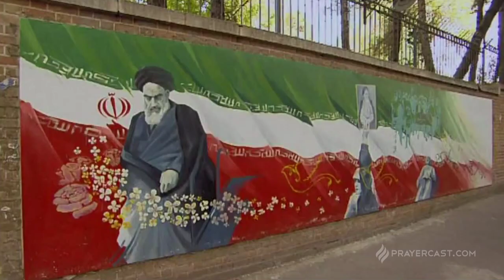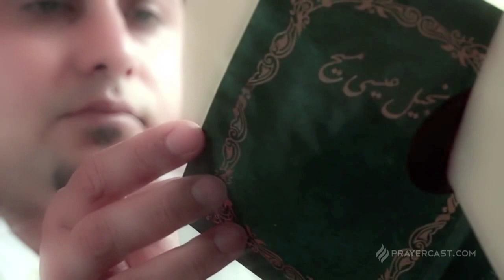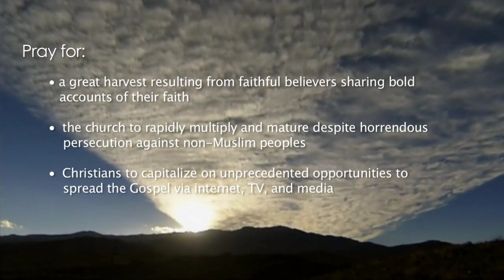Pray Along Prayercast: IRAN - World Mission Prayers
Pray for a great harvest resulting from faithful believers sharing bold accounts of their faith.

• Pray for the church to rapidly multiply and mature despite horrendous persecution against non-Muslim peoples.

• Pray for Christians to capitalize on unprecedented opportunities to spread the Gospel via Internet, TV, and media.

SUMMARY
Known as Persia until 1935, today's Islamic Republic of Iran is predominately Muslim (98%), mostly Shi'ite. With its proximity to Arabic speaking countries, it is often perceived to be Arabic, but Iran is Persian. The Elamites, descendants of Noah's son Shem, first settled in the area and were followed by the Medes and Persians who established an ancient civilization and world empire. The Bible records the names of some of its most famous:  Cyrus the Great, Darius, and Xerxes. Over the centuries, the Persian language (Farsi) and culture have prevailed even with many conquerors crossing through this land.  Persians comprise over sixty percent of the 79 million people in Iran and it's as 'Persians' that many identify themselves.  With coastlines on the Caspian Sea in the north and the Persian Gulf and Gulf of Oman in the south, Iran's large land mass is politically strategic as it shares borders with Iraq, Turkey, Armenia, Azerbaijan, Turkmenistan, Afghanistan and Pakistan.  Geographically in the Middle East and Central Asia, Iran is a recognized regional power.

The 1979 Islamic Revolution overthrew the twenty-five-hundred-year-old monarchy and converted Iran into a Shi'ite Muslim, cleric-ruled country.  A year later, Iraq attacked Iran and an 8-year war followed, helping solidify the rule of the Muslim clerics (Ayatollahs) and worsening the already hurting economy. Currently, Iran's over dependence on the country's rich oil and natural gas exports, a significant increase in the birth rate in the 80's, and economic reforms that fell short of their targets have resulted in high unemployment and underemployment, double-digit inflation, and almost 20% of the people living in poverty. Furthermore Iran's questionable nuclear program along with its geographic location and attitude toward Israel has stirred up considerable worldwide political concerns for the stability of the region and has resulted in economic sanctions and continued close scrutiny of all Iranian political activities.

In Iran all ethnic Persians and those from Muslim backgrounds (even if not practicing) are considered Muslims.  Anyone who converts to Christianity is declared an apostate and could face death. The Iranian constitution recognizes the historic minority religions of Zoroastrianism, Judaism, and Christianity, but it does not allow churches to preach or distribute materials in Farsi and proselytizing is forbidden.  Yet, the number of Muslim background believers coming to Christ in Iran continues to grow greatly regardless of certain persecution. Believers and non-believers are having Holy Spirit-inspired dreams and visions and are seeing wonders. Many are curious about the Bible, but Bibles and Christian printed materials in Farsi are illegal. Smuggled Farsi Bibles and materials are quickly put to use.  The Internet and broadcasts by radio and satellite TV are providing encouragement, resources, and training for believers as more come to Christ and more underground house churches are established.

written & produced by Prayercast.com